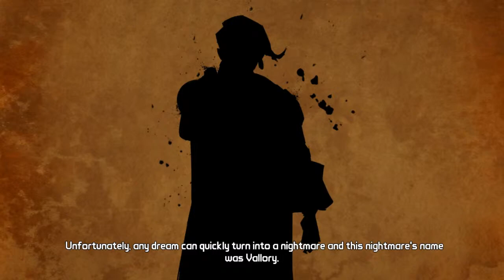Tales From The Borderlands Ep. 4 Part 1: A Killer Plan!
Welcome to Tales from the Borderlands!!!
I personally have loved the Borderland series, so this game is an awesome new take on it!

Intro and Outro by My Good Friend:
Artist: Mr. Panda
Song: Beyond Space and Time